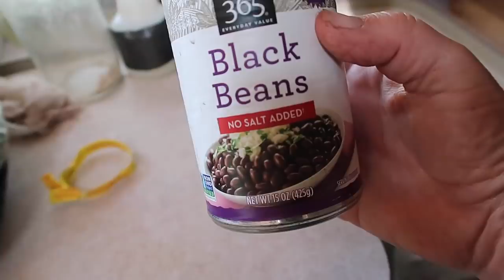Solo Female RV Life Vlog//Easy Vegan Dinner in My Leadville , Colorado Camp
Solo Female Travel Vlog//Vegan Dinner in My Leadville , CO Camp

Heather G, Donna W,  "R", Melissa M, , Larry, Candy, Michelle P, Judy V

CAMERA GEAR
Video Editing Software: (Changed May 2020) Cyberlink Power Director 365
Laptop: Alienware 15 R3 w/Windows 10